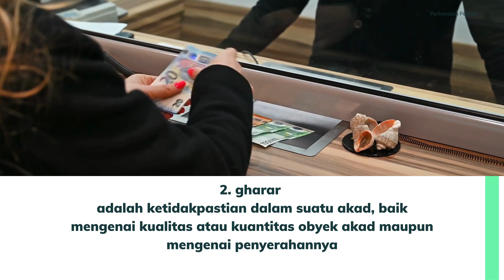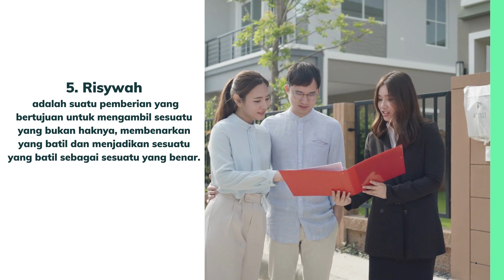Contoh 7 transaksi haram dalam islam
facts
factshorts
factvideos
fakta populer

Cerita islami inspiratif
contoh cerita islami kehidupan sehari hari
kisah inspiratif islami tentang wanita
cerita islami inspiratif untuk remaja
1001 kisah islami
cerpen islami motivasi